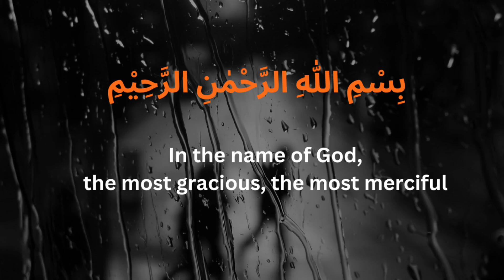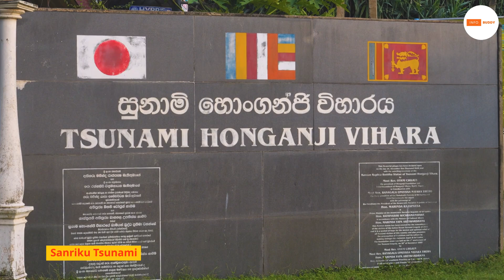10 Most Devastating Tsunamis Waves & Earthquakes Caught on Camera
Explore the deadliest tsunamis in history in this gripping video. From the catastrophic events in Ise Bay, Japan, to the devastating Sumatra Tsunami, we delve into the facts, figures, and stories behind these natural disasters. Witness the destructive power of nature and the resilience of communities affected. Don't miss this chilling account of some of the world's most significant tsunamis.

10 most devastating and deadliest tsunamis waves of the history's! From the 1896 San Francisco earthquake to the 2004 Indian Ocean tsunami, these events will have a major impact on your understanding of tsunamis and the dangers they pose.

Tsunamis are a terrifying phenomenon and it's important to know about them so you can be prepared in the event of a tsunami. This video will teach you about the history of tsunamis, how to recognize them, and the deadliest waves of the history! After watching this video, you'll be more prepared to deal with a tsunami if it happens in your area.